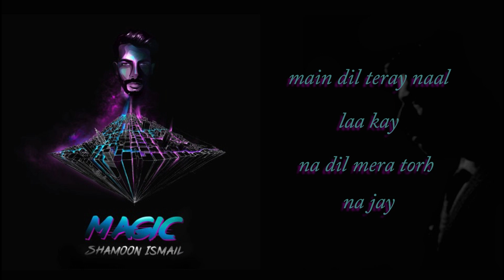Shamoon Ismail | MAGIC | LYRICS video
Shamoon does not fail to impress. Here is another great song by him.